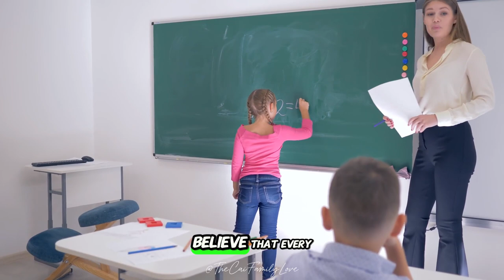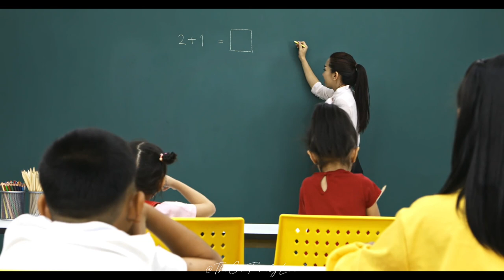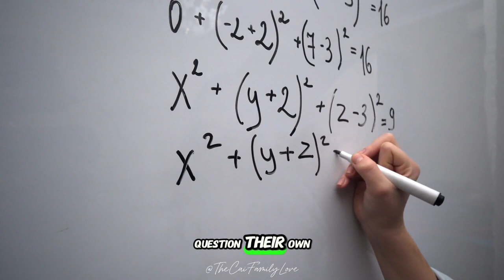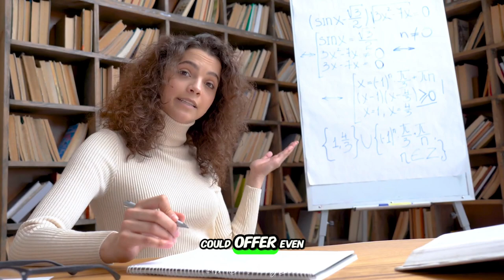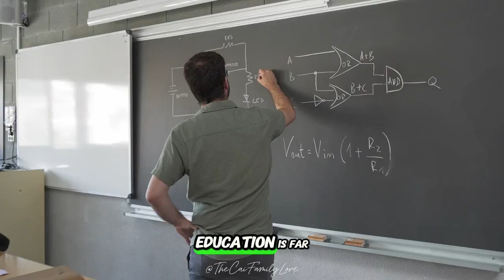ES16: The Role of FOMO in Education: Is Missing Out Really a Setback?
The Role of FOMO in Education: Is Missing Out Really a Setback?
Created by Weiping

Examine how FOMO affects students and lifelong learners, and whether missing out is as detrimental as it seems.